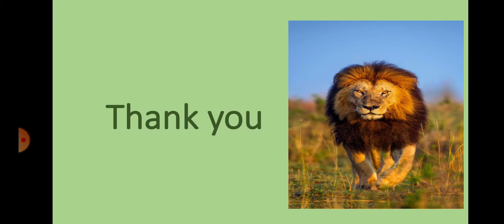After Before Ascending Descending answer sheets class 2